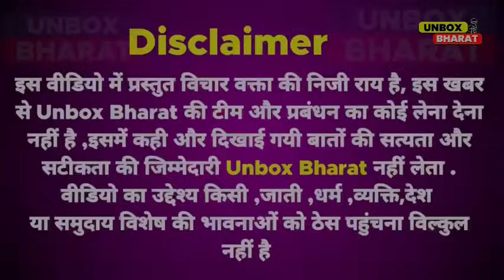प्रमोद प्रेमी जाएगा जेल! हाई कोर्ट के वकील का बड़ा खुलासा | Priyanka rai Pramod Premi |bhojpuri news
Priyanka rai को Prmod premi क्यू छोड़ दिया ?